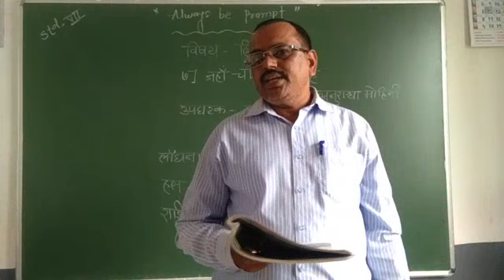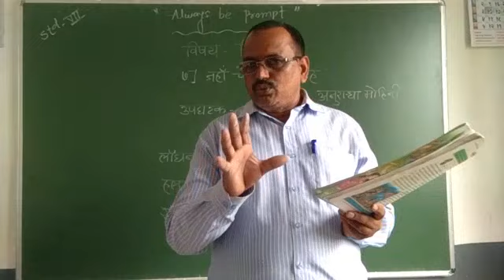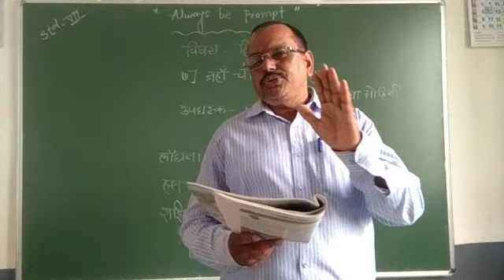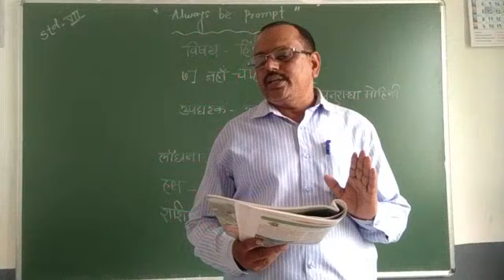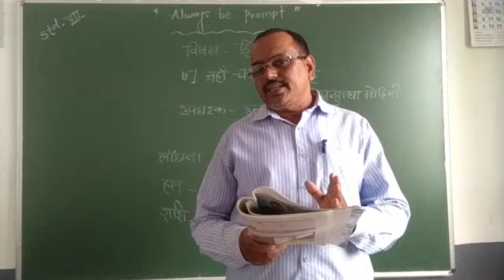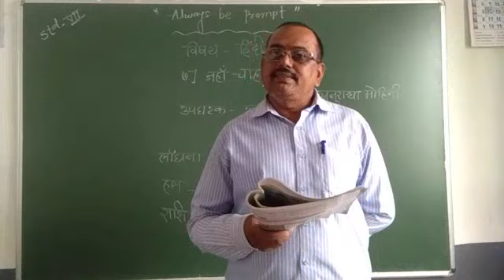Std 7th Ls no.7